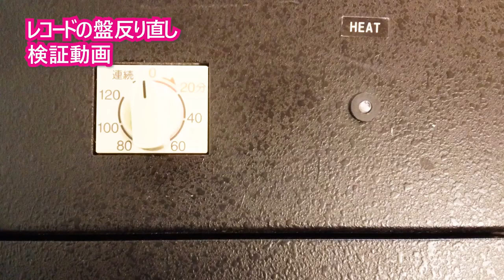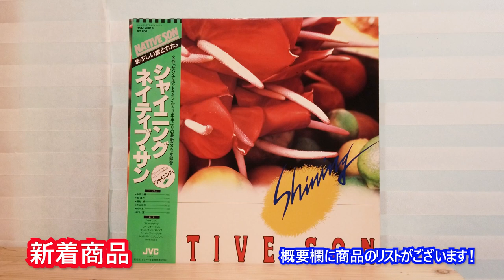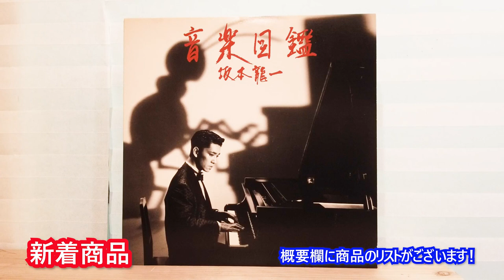レコード盤反り直し検証動画【新入荷】シティ・ポップ、和ジャズ、和モノ色々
*現在こちらの盤反り直しサービスは行っておりません。
御了承下さい。

■レコード盤反り直し検証動画■
レコードの盤反りを直す機械、「ディスク・フラッター」を使って盤反りを直してみました。
コチラの動画も併せてどうぞ！
『レコードの盤反りを直してみた！』

レコード買取り強化中です！

買取りにつきましては、コチラからご確認ください

本日のピックアップ商品

CASIOPEA / down upbeat
CASIOPEA / make up city
野呂一生 (ISSEI NORO) / sweet sphere
NATIVE SON / shining
松岡直也 (NAOYA MATSUOKA) & WESING / danzon
KANGAROO / steppin'
SPECTRUM / spectrum
山下達郎 (TATSURO YAMASHITA) / for you
山下達郎 (TATSURO YAMASHITA) / go ahead
山下達郎 (TATSURO YAMASHITA) / spacy
笠井紀美子 (KIMIKO KASAI) / we can fall in love
笠井紀美子 (KIMIKO KASAI) / tokyo special
大橋純子 (JUNKO OHASHI) / paper moon
大橋純子 & 美乃家セントラル・ステイション (JUNKO OHASHI & MINOYA CENTRAL STATION) / rainbow
MARLENE WITH SEAWIND / summer nights
MARLENE / deja vu
飯島真理 (MARI IIJIMA) / rose
飯島真理 (MARI IIJIMA) / coquettish blue
SANDII / eating pleasure
大上留利子 (RURIKO OHGAMI) / typhoon lady
東海林修 (OSAMU SHOJI) / タッチ synthesizer fantasy
久石 譲 (JOE HISAISHI)＆ SQUARE ORCHESTRA / リングにかけろ
MIKADO / un naufrage en hiver
坂本龍一 (RYUICHI SAKAMOTO) / 千のナイフ (thousand knives)

大阪心斎橋アメリカ村にて2007年より営業しておりますレコードショップです。
オンラインストアはこちらです

店頭ではごゆっくり試聴もして頂けますので、是非店舗へもお立ち寄り下さいませ。

■ご不要なレコードの買い取り致します！■

〒542-0086
大阪市中央区西心斎橋１－９－２８
リーストラクチャー西心斎橋202号室
地下鉄心斎橋駅７号OPA出口を出て西へ約２分
セブンイレブンの向かい、中華料理珉珉の赤い看板のビルの2階(エレベーター降りてすぐ)です

営業時間
12時～19時
水曜定休日

RECORD SHOP rare groove
chuou-ku Nishi-shinsaibashi 1-9-28
Leestracture Nishi-shinsaibashi 202
5420086 Osaka City
Japan

Open: 12:00 am
Close: 19:00 pm
WED CLOSE